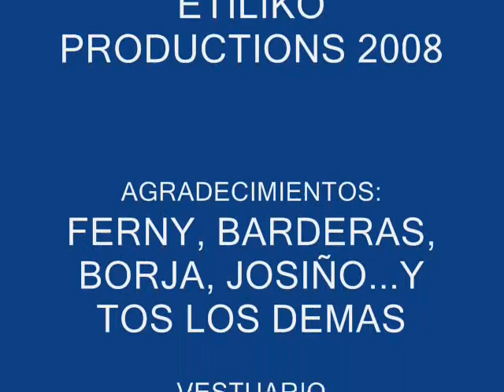el otro lado de erka jajajjajjajajjajajajjajaj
bue pos es el erka en carnavales disfrazao de puta xD